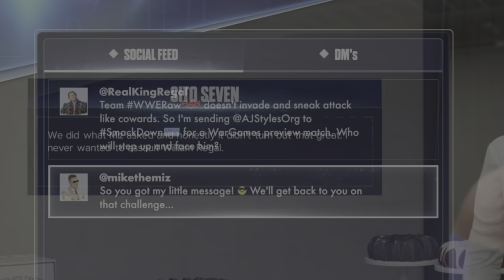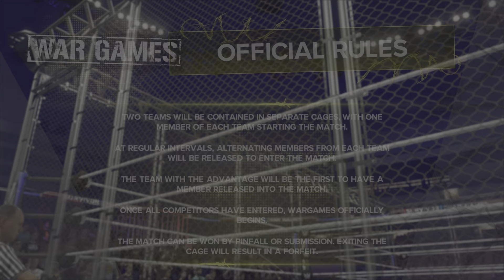WWE 2K24 MyRise - Ep 12 - WarGames Match!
Let The WARGAMES BEGIN!

Join me as I dive into Wwe2k24 MyRise, creating my own superstar and beginning my journey. It's been a while since I've played a WWE game, so let's follow my story together and see how it unfolds.

WWE 2K24 is an upcoming professional wrestling sports video game in development by Visual Concepts and to be published by 2K. It will mark the tenth installment under the WWE 2K name and the twenty-fourth entry in the series overall based on WWE and is the successor to WWE 2K23